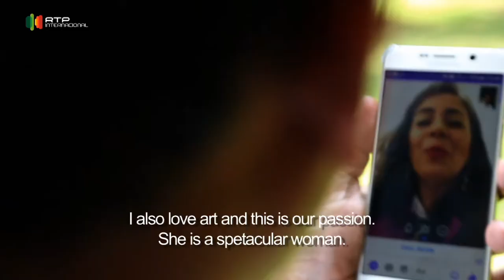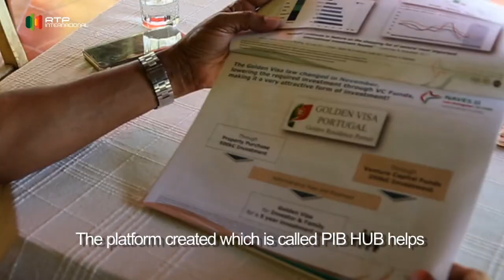Portuguese in India - Darryl Pereira - Hora dos Portugueses - Ep 60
Darryl Pereira is a Goan businessman who found love in Portugal. Now he travels between both countries trying to create bridges between both.